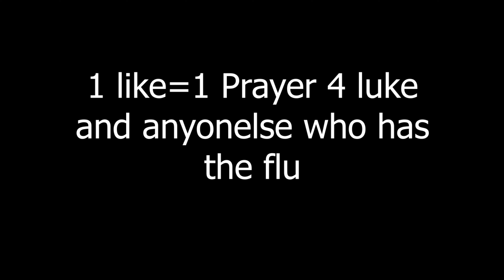Luke had to leave in the middle of the video because of the flu (R.I.P)